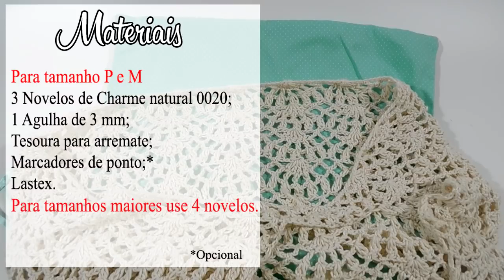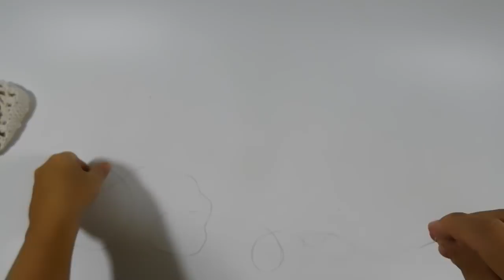[destro] Saia Longa em crochê P - M - G - GG | BYA FERREIRA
. . . . : : : L I S T A  D E  M A T E R I A L : : : . . . .

3 Novelos de fio Charme Natural: 0020;
1 agulha de 3 mm;
Tesoura para arremate;
Marcadores de ponto
Lastex.

. . . . : : : L I N K S  I M P O R T A N T E S : : : . . . .

. . . . : : : S I G A M - M E : : : . . . .

FACE (PAGINA) : @crochebyaferreira
FACE (PERFIL): @bya_Jcferreira

. . . . : : : C O N H E Ç A  M E U  B L O G : : : . . . .

 . . . . : : : P A T R O C Í N I O : : : . . . .

Não autorizo o download de nenhum vídeo deste canal, nem seu upload para nenhuma plataforma (Canal de terceiros, Facebook, Whats App, Blogs etc.)

Todos os alunos do canal tem o direito de confeccionar e comercializar as peças, porém todos os direitos sobre a receita são reservados a esse canal.

Violação de direitos autorais é crime, lei nº 9.610/98.